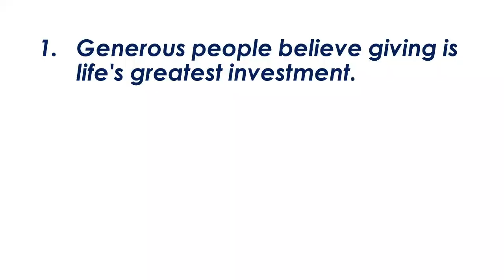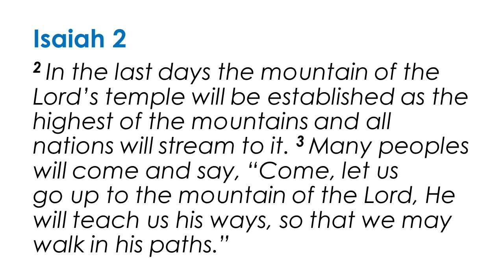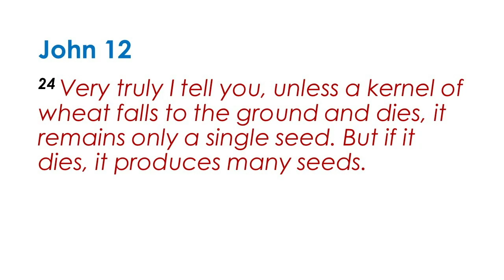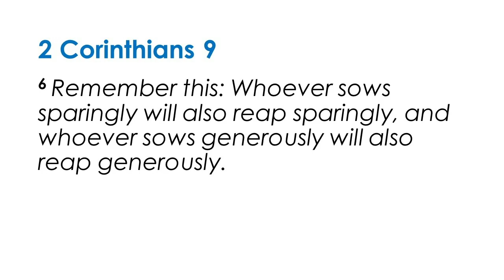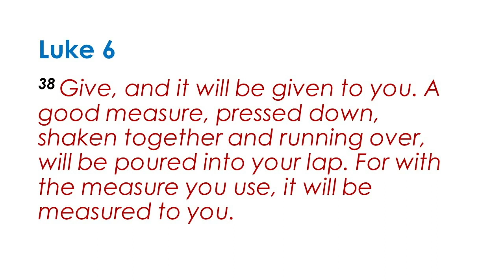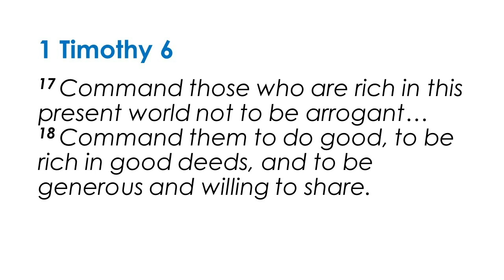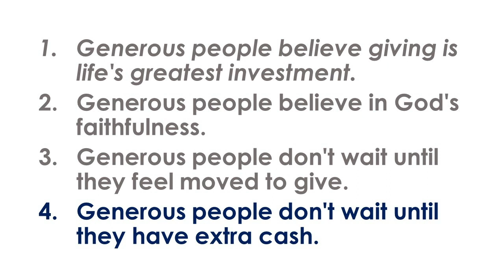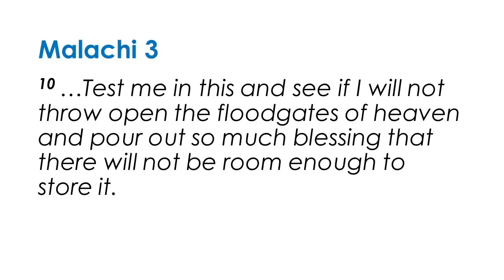10/13/19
Part 4